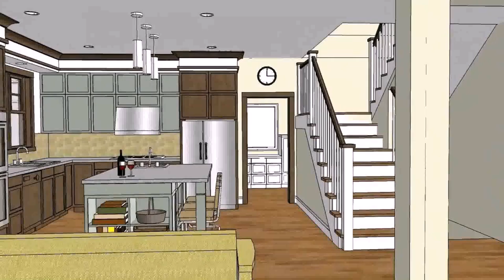Small Open Floor Plan Ideas (see description)